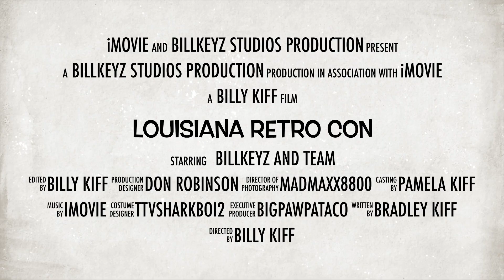Mark Carnage Perez Interview @louisianaretrocon Pro wrestler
my wish list

Cut Off, LA 70345

here's a place you can post your videos for other youtubers just like you to see them and watch other video content just like yours.

my discord name Billkeyz#5916

🕹️GAMER TAGS🕹️
🔥Activision: billkeyz#3069241
⚜️PS4 & PS5: billkeyz

Livestream schedule dates
Tuesday
Thursday
Friday

BillKeyz studio staff
CEO:Billy Kiff (aka BillKeyz)
President: Pam Kiff
Media Manager: Bradley Kiff
Assistant Director: James Troeger